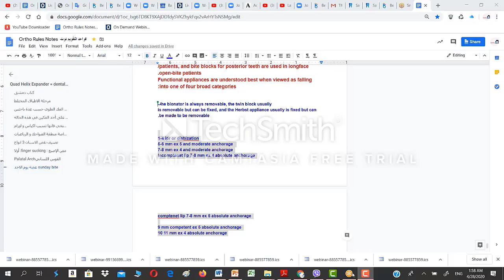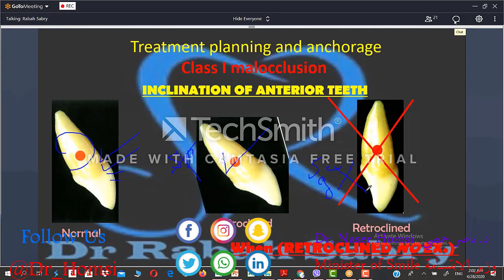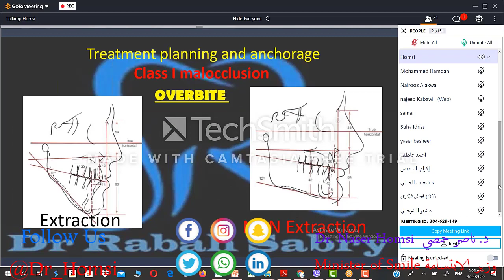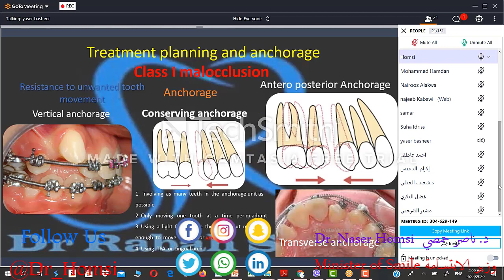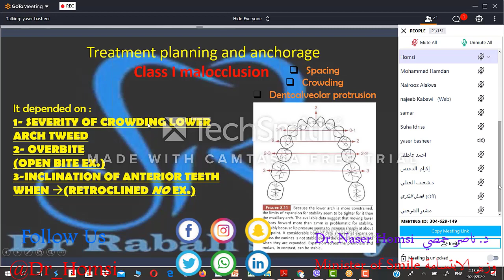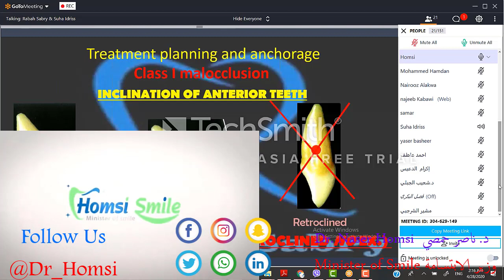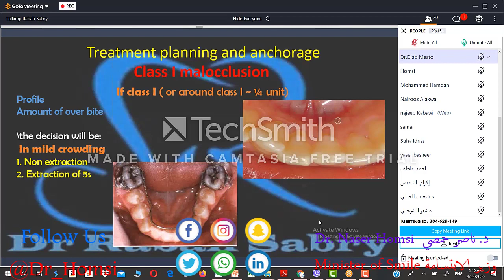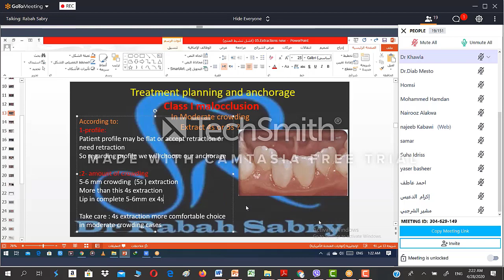Una lezione sull'odontoiatria e le forze applicate ai denti